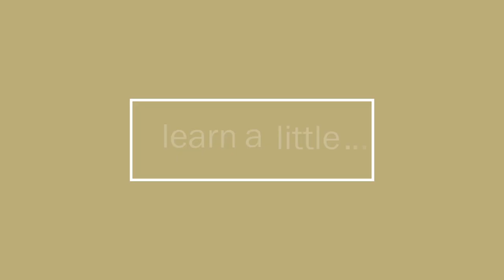How to Rewire your Brain to Optimize Productivity // Part 2 of 5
CJ Liu interviews Joseph Cardillo, MD on his book “The 12 Rules of Attention: How to Avoid Screw-Ups, Free Up Headspace, Do More and Be More at Work”. Dr. Cardillo explains how you can use awareness to be conscious of the thoughts, actions, and mood that your memory will fetch.

Once you identify your current default “robotic state”, then you can build a mental visualization of what you’d like to do instead. This would be identifying your current behavior and then the new behavior and creating new circuitry, which happens through cementing in the new behaviors, thoughts, and emotions. Realistically, it’s impossible to get it right the first time. However, after each incident we can refine and retain our wiring by increasing the energy (mindfulness) we apply both in analyzing past events as well as reacting during the actual event.

Another aspect of retraining your brain is to recognize how our brain is programmed to create shortcuts and less aware of our day-to-day reality. In part 3, Dr. Cardillo shares several ways your brain go into auto pilot.